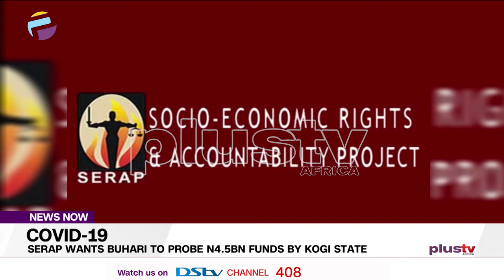SERAP Wants Buhari To Probe N4.5BN Funds By Kogi State | NEWS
Socio-Economic Rights and Accountability Project (SERAP) has urged President Muhammadu Buhari to “direct the Attorney General of the Federation and Minister of Justice Abubakar Malami, and appropriate anti-corruption agencies to investigate alleged misuse of the FOUR-POINT-FIVE BILLION NAIRA donations, loans and support the Kogi State government obtained from the Federal Government, including the sum of over ninety-million naira reportedly spent on software to track COVID-19 cases in the state.”